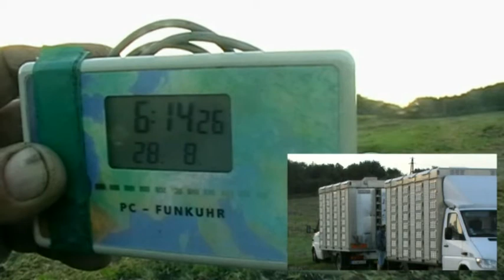19 es Tagszövetség. Fiatalok versenye. BICSKE. 2016.08.28. 06 :15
19 es Tagszövetség.  Fiatalok versenye. BICSKE. 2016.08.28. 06 :15